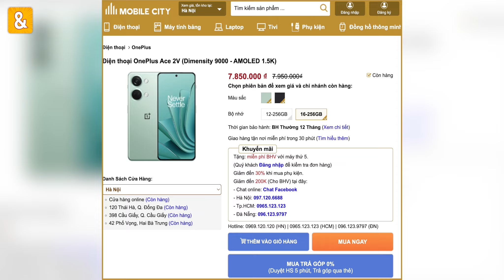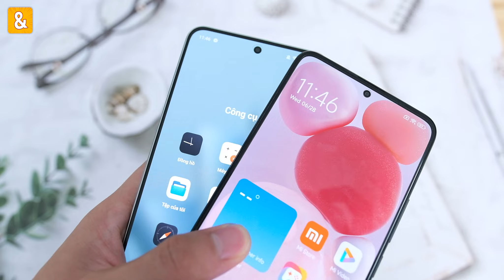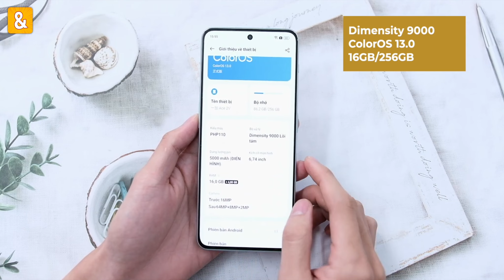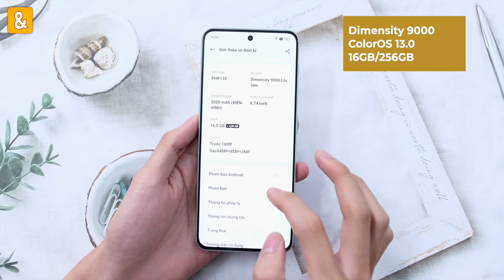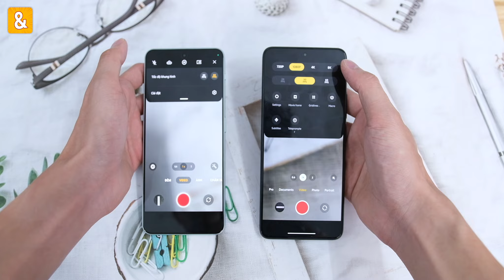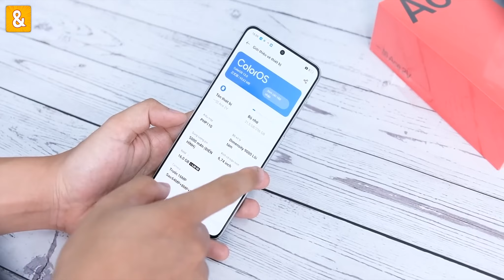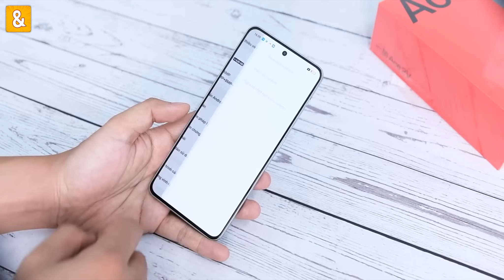So sánh chi tiết Xiaomi Redmi K60 và OnePlus Ace 2V: OnePlus hơn nhiều đấy, nhưng đáng mua?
- Mua đồ chơi công nghệ tại Shopee "Săn Sale và Đánh Giá Store"

Tham gia Group Săn sale & Đánh giá để thảo luận về công nghệ và kiếm deal mua hàng

Xiaomi Redmi K60 và OnePlus Ace 2V mức giá chênh rất ít nên chọn máy nào? Cùng mình so sánh chi tiết hơn để có sự lựa chọn phù hợp nhé.

0:00 Mở đầu
0:25 Giá
0:45 Thiết kế
2:02 Màn hình
2:58 Hiệu năng
4:05 Camera
5:10 Loa + Pin
5:48 Tính năng thêm + bổ sung